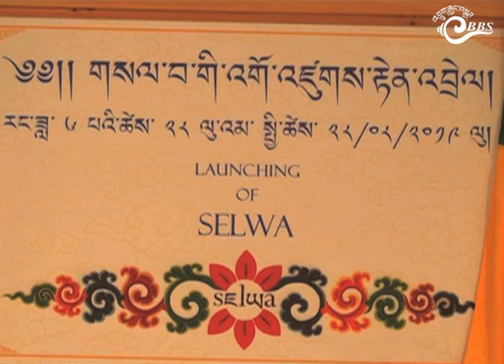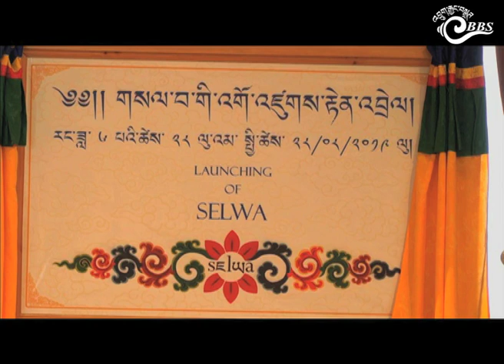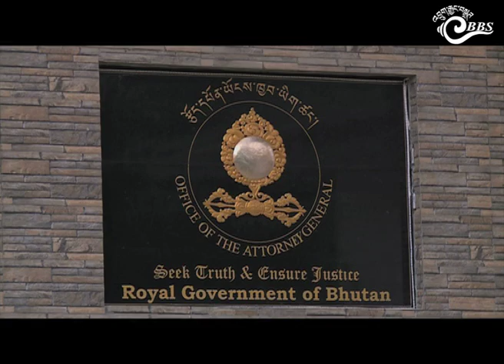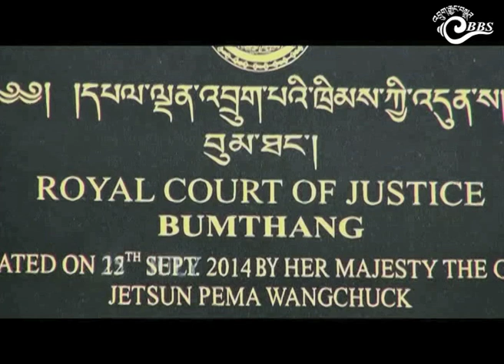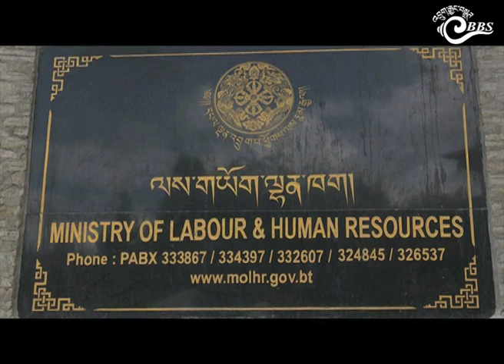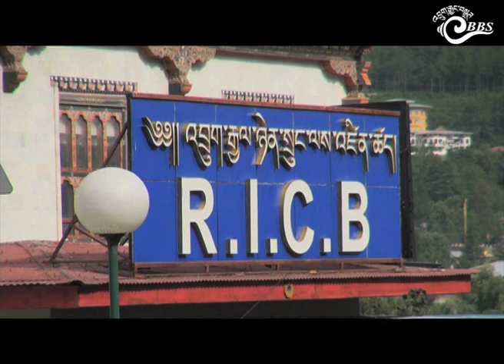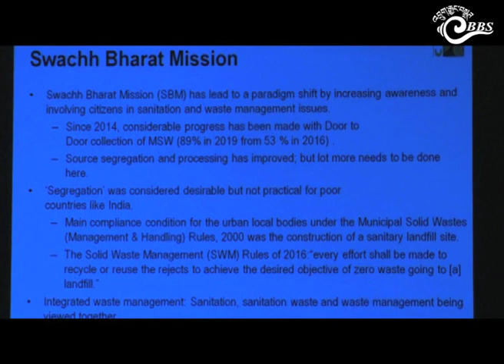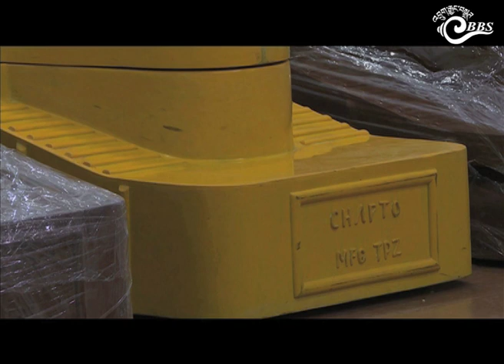Bhutan This Week (August 23 -29)